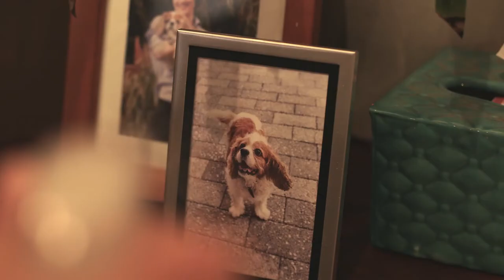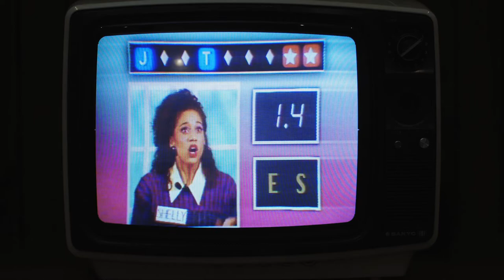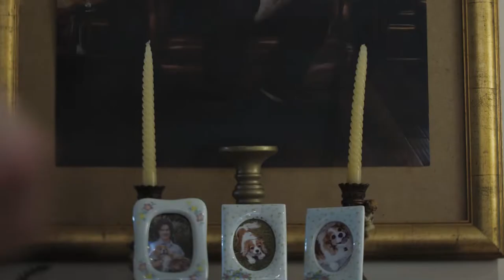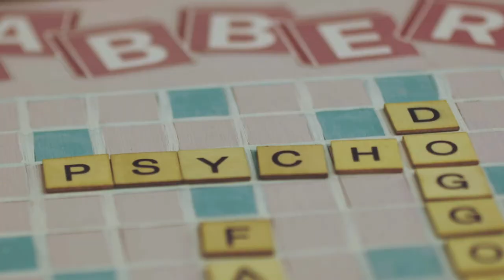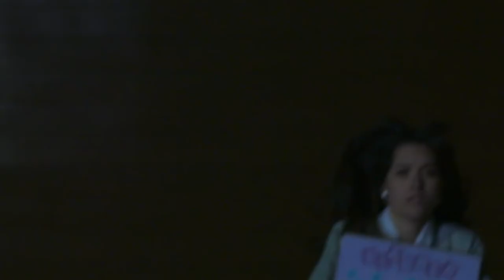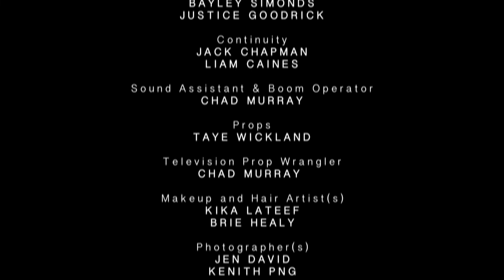Ball and Chain | 2020 Short Film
Jean, a reclusive housewife who is terrified of the outside world, begins to descend into madness when she suspects that her husband is a serial killer. In her escape, she must decide whose version of reality she chooses to believe.

Starring Nicoletta Dimas and Evan Williams as Jean and Michael. With Kate Elder, Nigel Goodwin, Rhys Rigby, Andreas Piechulik, and Takia Morrison.

Directed by Sebastian Howard.
Written by Luisa Mitchell and Radheya Jegatheva.
Produced by Luisa Mitchell.
Cinematography by Noah Jennings.
Production design by Sidonia Barwood.
Original music and sound design by Owen Hearne.

A Curtin University 2020 production.